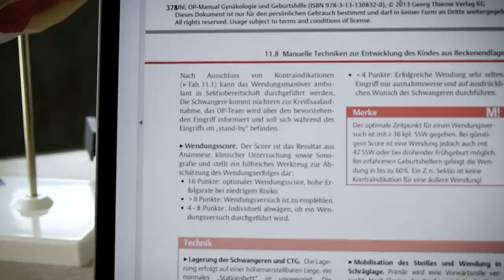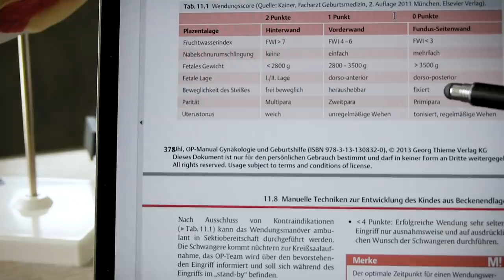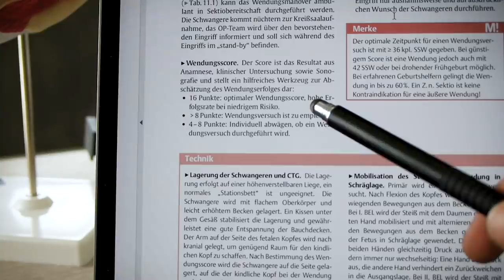Äußere Wendung I wenn moxen, Akupunktur und indische Brücke versagt haben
Eine äußere Wendung bei Beckenendlage ist eine relativ risikoarme Möglichkeit das Kind in eine Schädellage zu bekommen. Wie das funktioniert, worauf man achten muss und welche Risiken es dabei gibt erkläre ich in diesem Video.

*KOOPERATIONEN:
Babypflege: